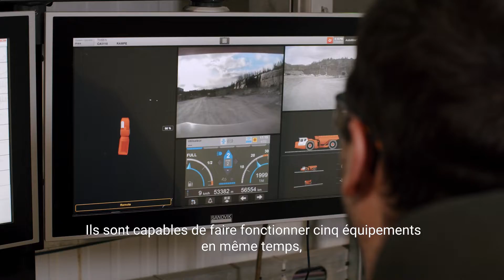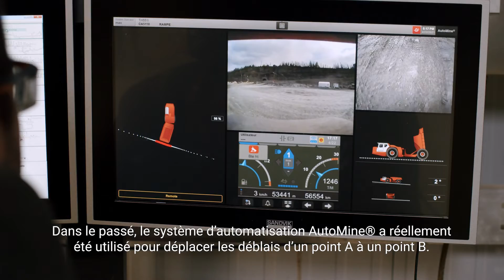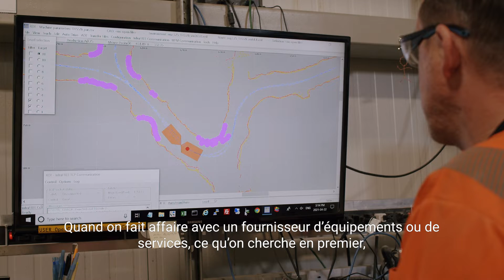Sandvik - Projet LZ5 / 2021 / Productions 3Tiers